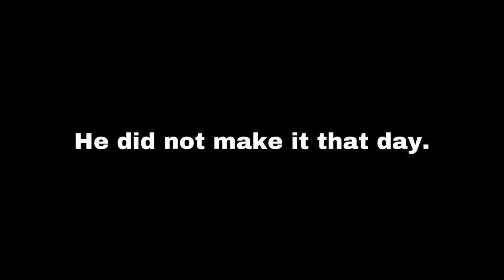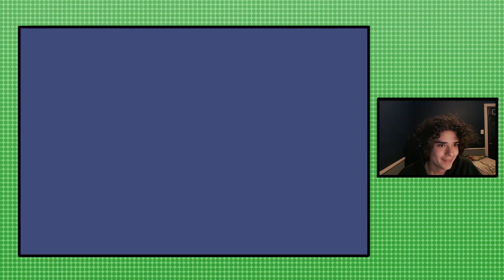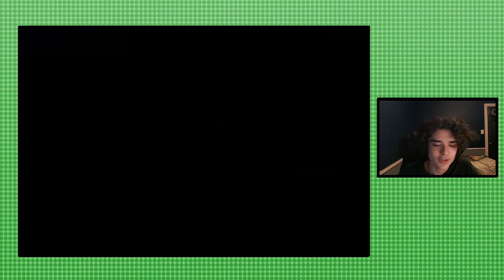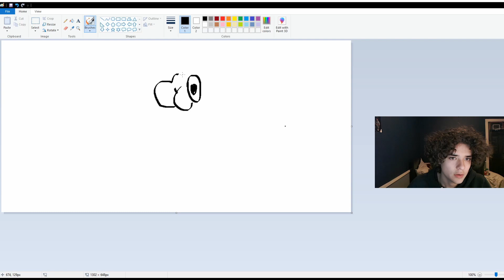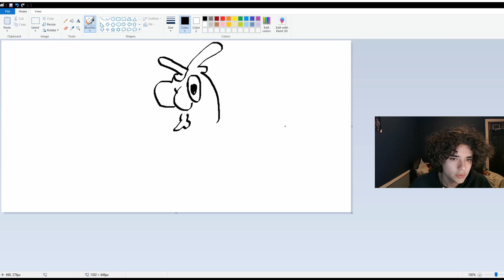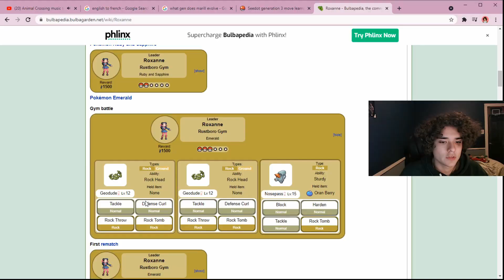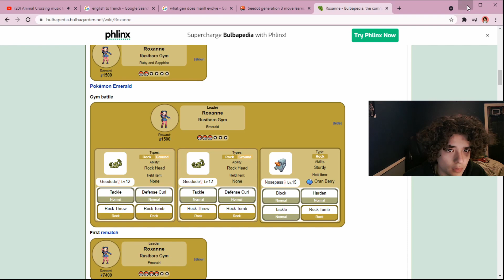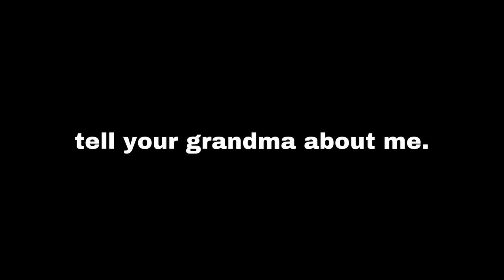POKEMON LIVESTREAM NUZLOCKE HIGHLIGHTS